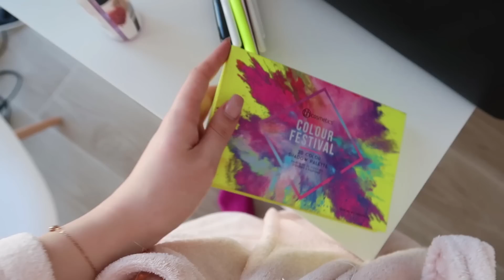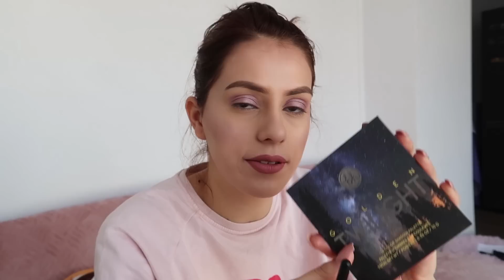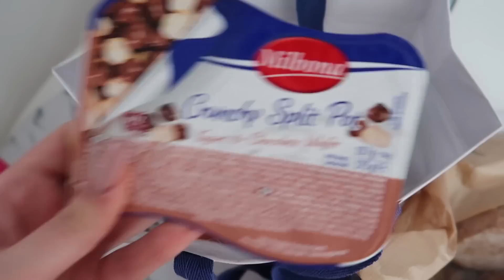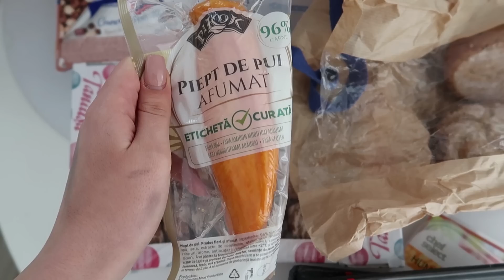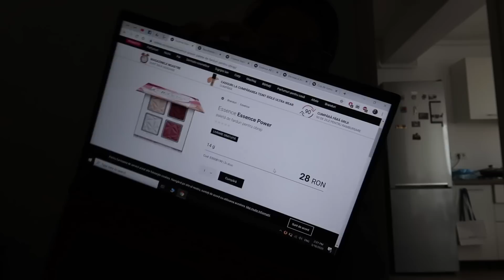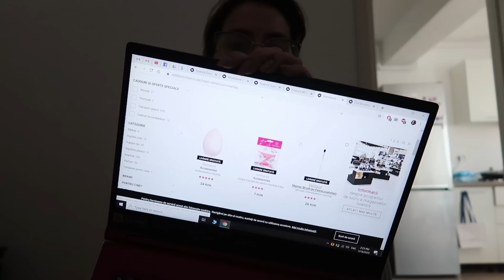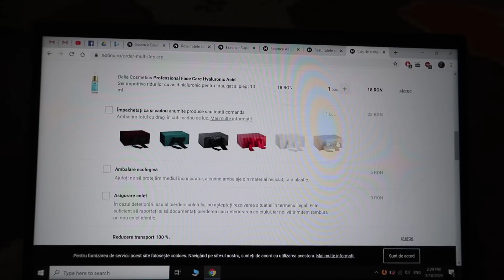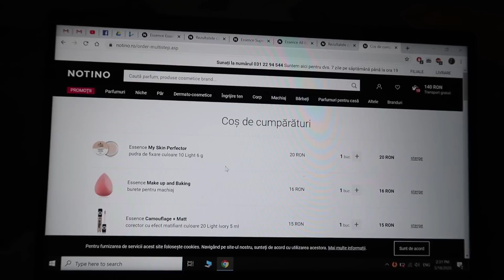VLOG 🌼 Exerciții pentru picioare acasă, un machiaj și dăm o comandă pe Notino